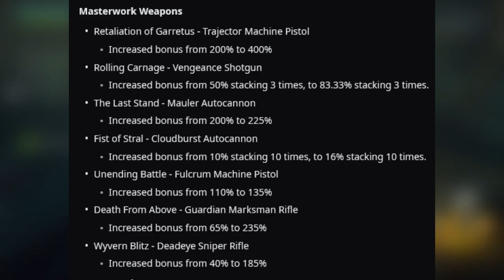Anthem | New Content, New Features! April Update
In today's video we cover the new April update. The new content & Features this are pretty cool and im gonna talk about it with ya. Hope you enjoy the  video

Rate the video, Comment your thoughts, Sub for more